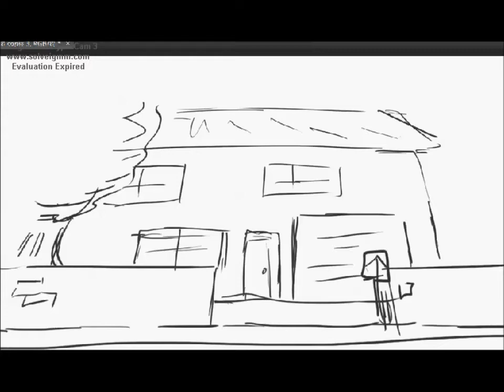wip3 intro mdc